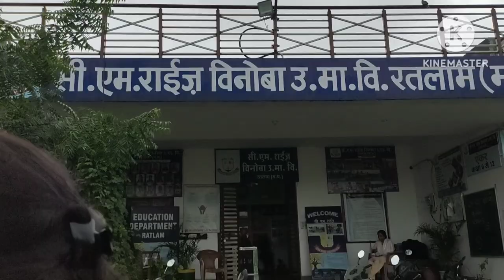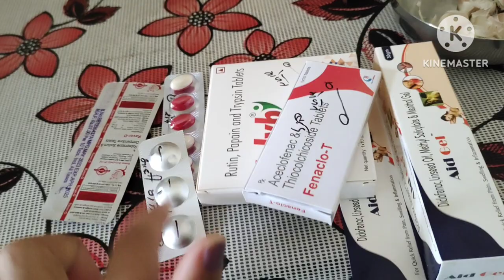injection 💉 से कोई इतना डरता है चिल्ला चिल्ला कर मेरा दिमाग खराब कर दिया फिर भी लगवाना तो पड़ा ही 😐